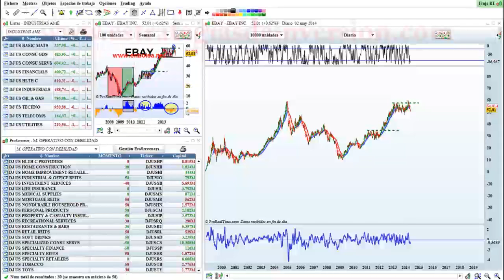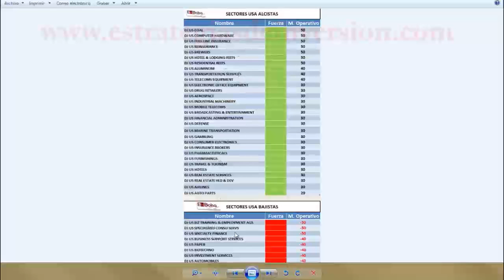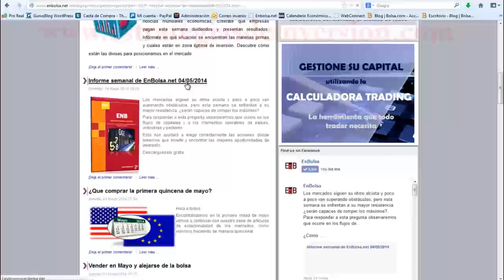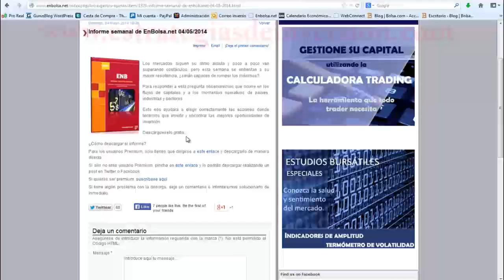Trading de Ebay por Andrés Jiménez en Estrategiastv (05.05.14)